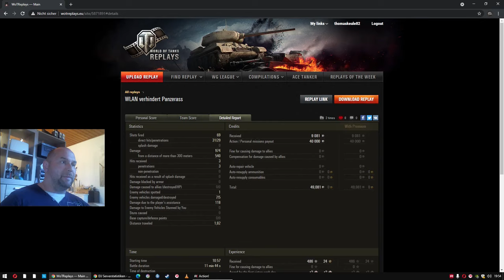WoT Replays häufigsten Panzer auf Tier 1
Welcher Tier 1 Panzer steht in den meisten Garagen??